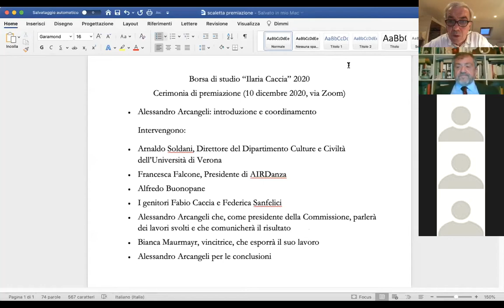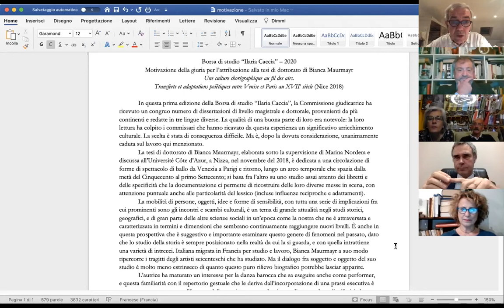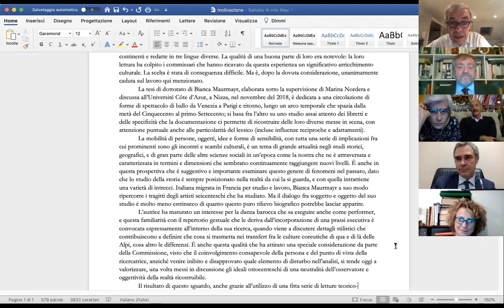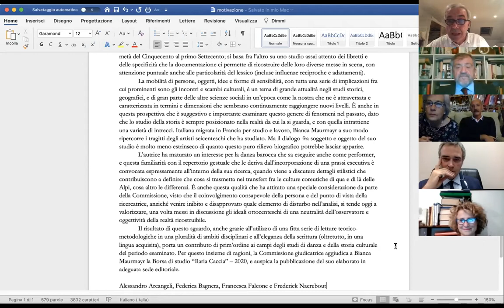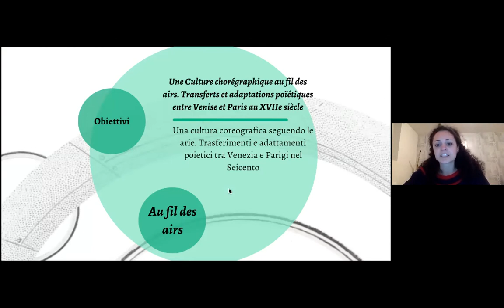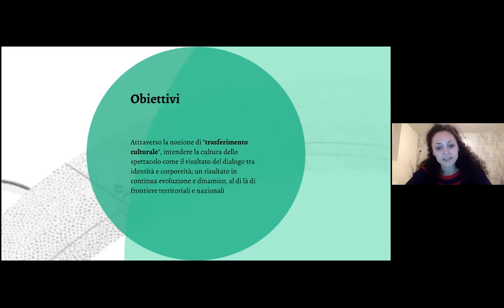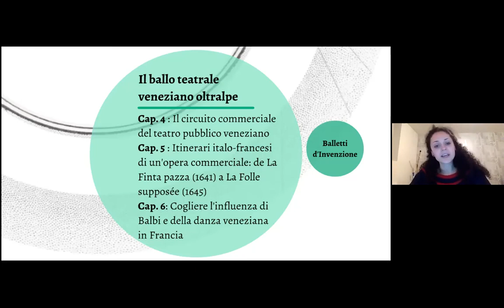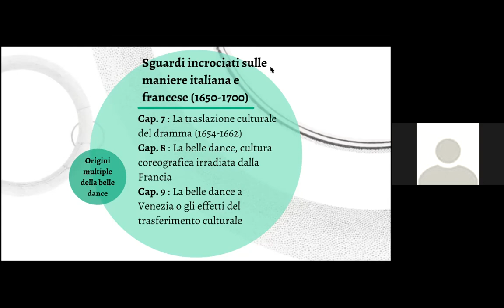Borsa di studio "Ilaria Caccia" 2020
Cerimonia di premiazione del 10 dicembre 2020
su piattaforma Zoom